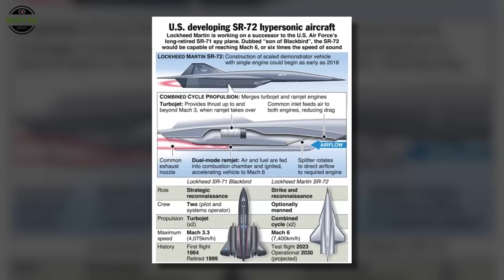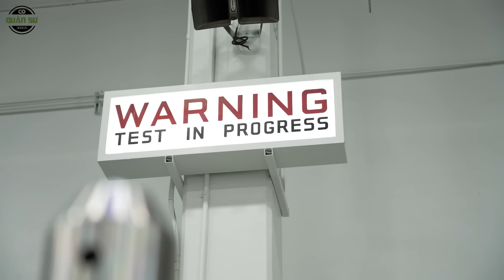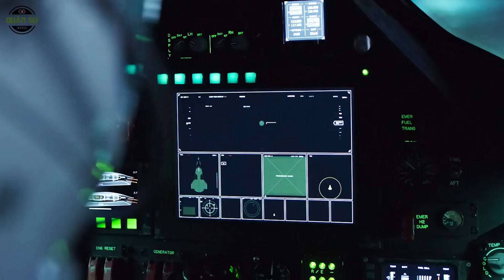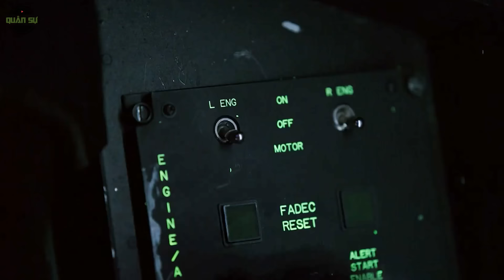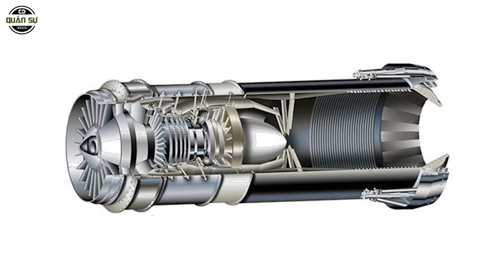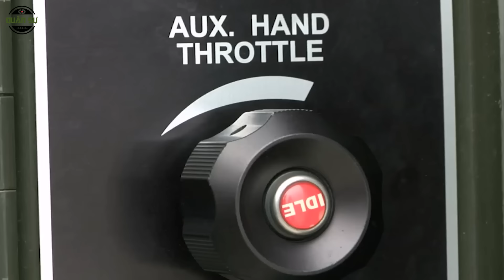SR-72: Tia Chớp Bí ẨN Của Mỹ Khiến Nga-Trung Thấp Thỏm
Chắc hẳn nếu ai đã từng xem qua bộ phim 'Top Gun: Maverick' nổi tiếng và đình đám năm 2022, vẫn sẽ không thể quên những phân cảnh mở màn đầy mãn nhãn, khi nam tài tử Tom Cruise cầm lái một chiếc máy bay do thám kỳ lạ với tốc độ đáng kinh ngạc. Đó chính là mô phỏng cho nguyên mẫu SR-72, được biết đến với biệt danh 'Darkstar' hoặc 'Con trai của Blackbird', kế nhiệm của SR-71 Blackbird, đã từng phải chấm dứt hoạt động vào năm 1998. Nhưng Khác với Blackbird, chi phí vận hành của Darkstar dự kiến sẽ hiệu quả hơn nhiều, chỉ khoảng 200.000 USD/giờ. Vậy thực sự mẫu máy bay này là gì? Liệu SR-72 có thực sự tồn tại hay không?  Lockheed Martin đang toan tính gì với chú chim sắt này? Hãy cùng tìm hiểu với CDMedia Quân Sự nhé.

▶ Xem video: Dự Án Siêu Táo Bạo SR-72 Và SR-91 Của Mỹ Có Thực Sự Tồn Tại ?
▶ Xem video: SR-71 Blackbird Mỹ - Máy Bay Nhanh Hơn Cả Tên Lửa Và Chạm Được Tới Rìa Vũ Trụ Khiến Nga Câm Nín
📋 "CDMedia - Quân sự" là một nền tảng chuyên sâu kết nối những kiến thức và thông tin xoay quanh lĩnh vực quân sự. Dựa trên các nguồn đáng tin cậy từ nhiều phía, kênh mang đến cho khán giả một cái nhìn đa chiều về các chiến lược quân sự, công nghệ quốc phòng từ quá khứ tới hiện đại. "CDMedia - Quân sự" không chỉ là nơi cung cấp thông tin, mà còn là cầu nối giúp người xem hiểu rõ hơn về sức mạnh và tầm ảnh hưởng của quân sự trong bối cảnh toàn cầu.

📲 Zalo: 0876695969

Mọi sự ủng hộ cho kênh mời các bạn donate qua:
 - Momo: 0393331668